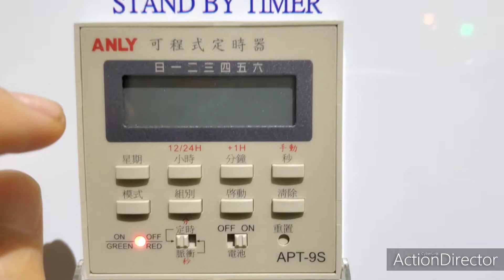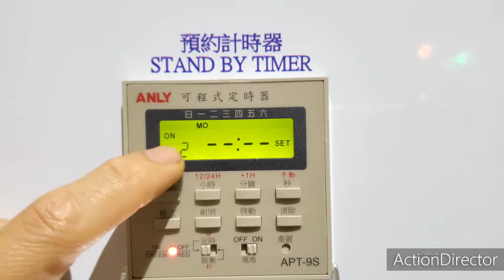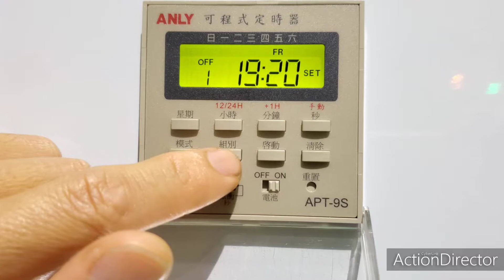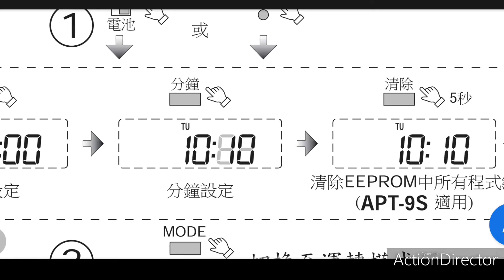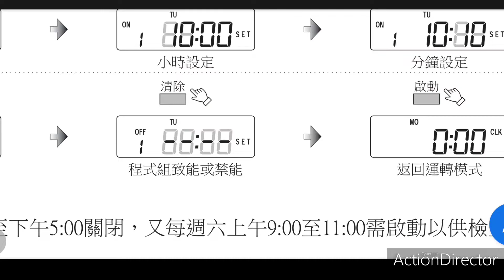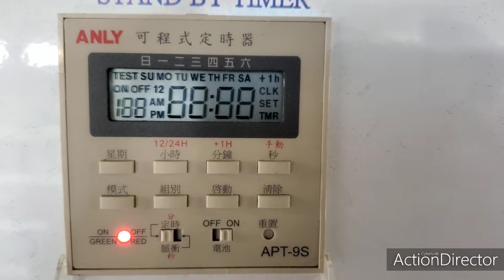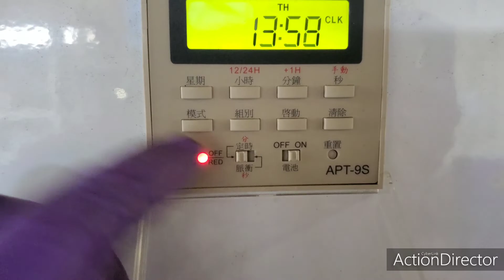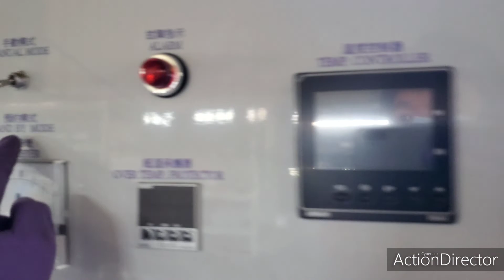安良APT-9S定時器設定